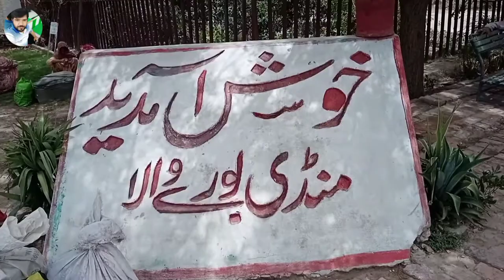Mandi Burewala railway station l Burewala City Pakistan l منڈی بُورے والا ریلوے اسٹیشن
Welcome to M.Nadeem Aslam Vlog 🥀
Burewala is a tehsil of vehari.
Burewala is situated on the Dehli Multan Road. Sutlej River crosses Burewala near the towns Kachi Pakki, Jamlera and Sahuka. Shrine of Haji Sher Dewan Chawli Mashaikh is also situated in Dewan Sahib at a distance of 18 km. from Burewala (بُوریوالا) . Prior to its settlement, the area was a jungle which was later populated by the Dhuddi tribe of Rajput.When the Pakpattan canal started operating in this area, people started to settle in villages as agriculture developed, resulting in jungles being cut to make way for cultivation fields. As this area was in 'Eastern Canal Division' so it was named village no. 118/EB (EB = Eastern Barr). In the northern side of Burewala tehsil, there are still signs of an old water canal which is now called Sukh Bias.
1 Traveling to Burewala
2 Burewala shehar
3 City of Education Burewala
4 history of Burewala
5 Burewala Ac incident School